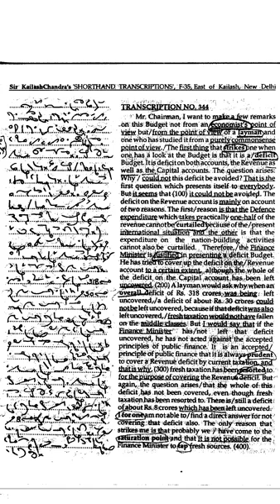Sir Kailash Chandra Ex344 part 1